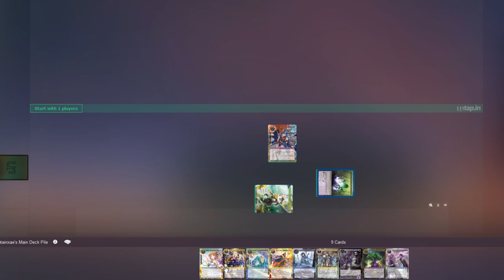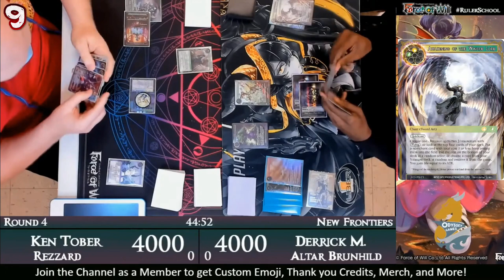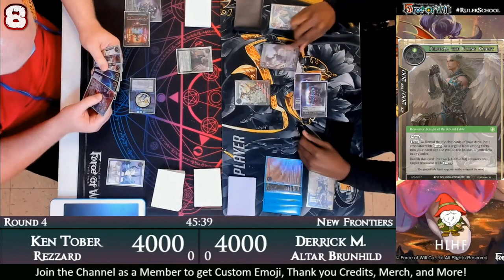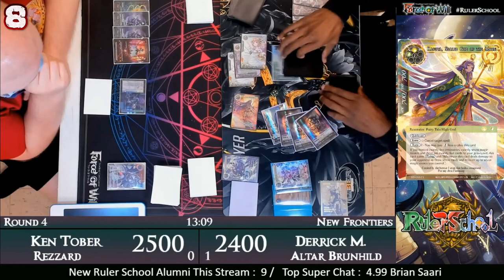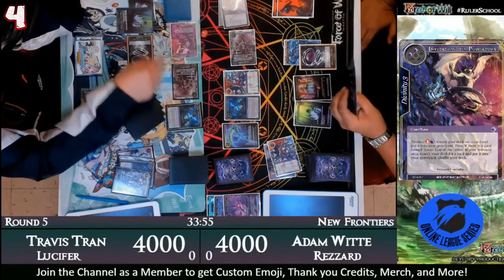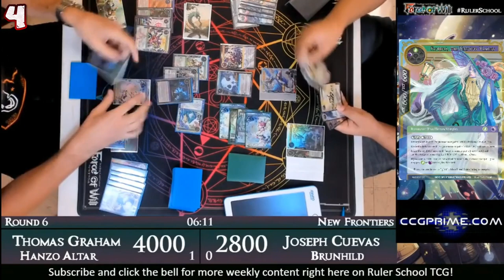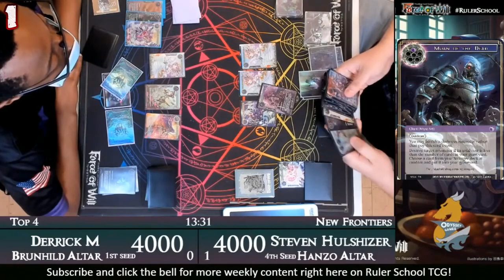Force of Will - Top 10 Cards of New Frontiers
After an exciting Grand Prix in Collinsville, Illinois, I talk about what I think are the best cards in the game. If you want to find more victories, being able to play (or beat) these cards will be your key to success in deckbuilding.

Thanks to Ruler School for the excellent stream from the Grand Prix -

Play weekly Force of Will online by signing up for the Online League Series -

Join the discussion on facebook by joining the Force of Will Global Group